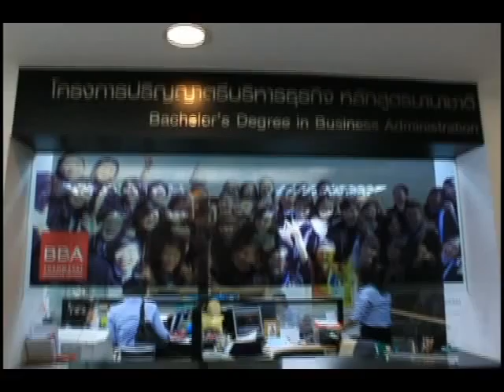MMICC 2011 - Thammasat Hype Video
Introducing the team from Thammasat University, Thailand